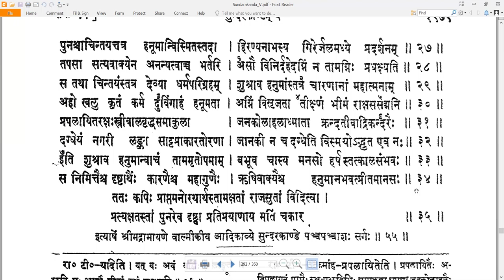55 Valmiki RamayaNam - वाल्मीकि रामायणम् - SundarakAndam सुन्दरकाण्डम् Sarga 55 सर्गः ५५